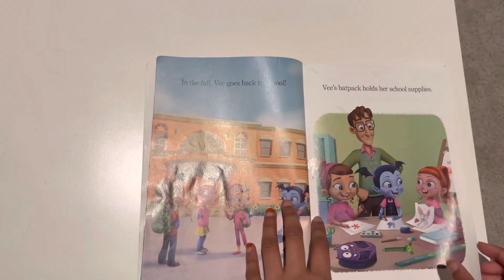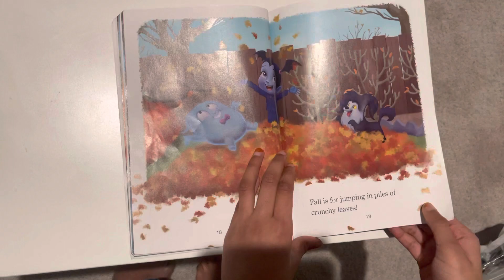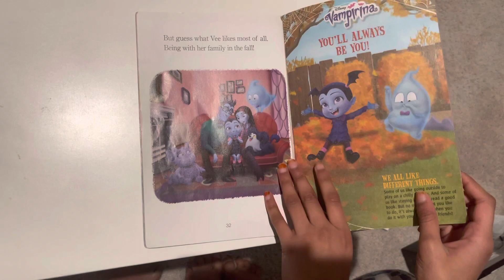Vampirina in the fall